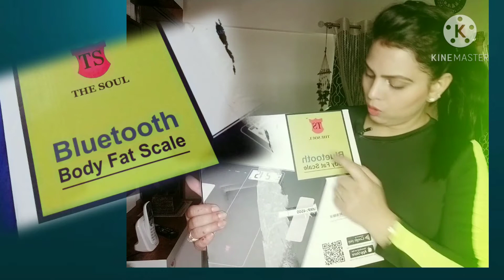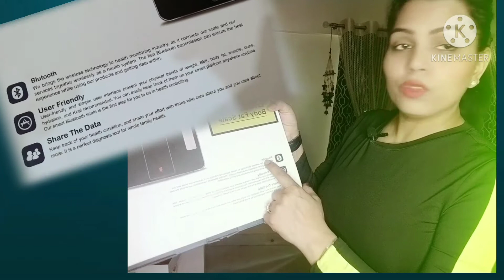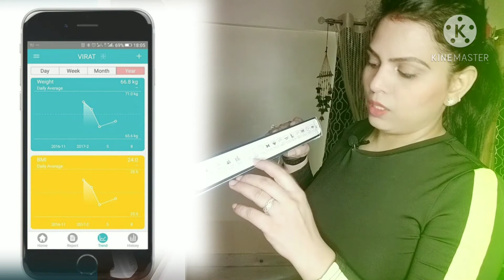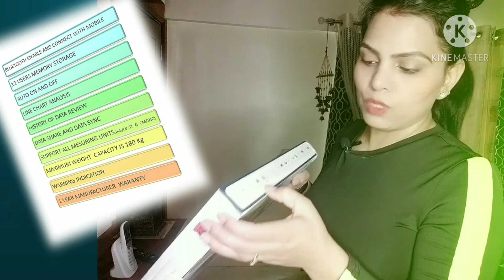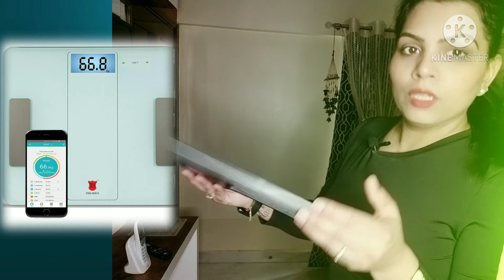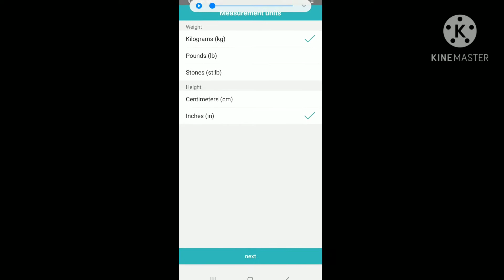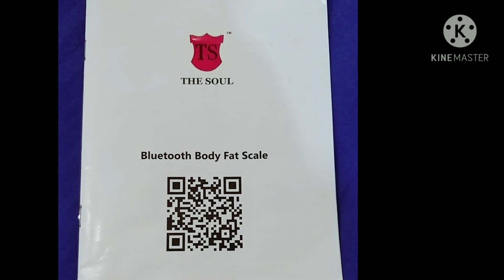The Soul WEIGHING SCALE WITH BLUETOOTH/Digital Weight Scale Review/Best Weight Machine in India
Hello friends

aaj k iss video main aap k sath share karne wali hun weight machine ka review..

koi aise wasi weight machine nahi delight weight scale machine with 16 useful features..

mujhey toh ye machine abhi tak ki best weight machine lagi hai.. aap bhi jarur try kijiey..

link:

WEIGHING SCALE WITH BLUETOOTH

n dnt forget to say "WoW"